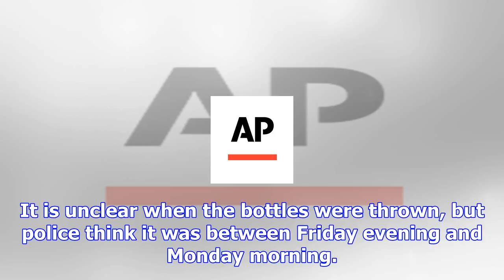Swedish police probe attempted arson at jewish cemetery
HELSINKI — Police in Sweden say they are investigating an attempted arson at a Jewish cemetery. Remn...